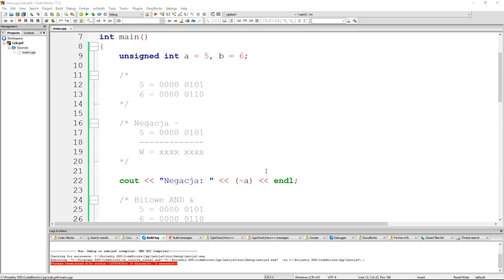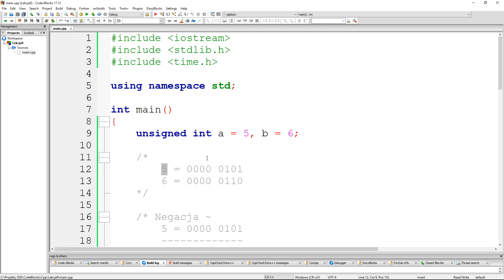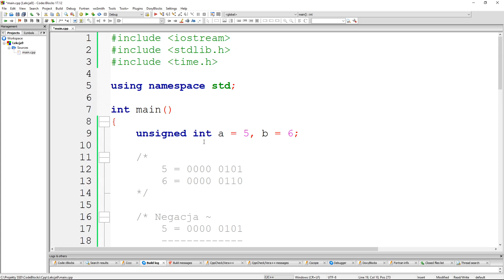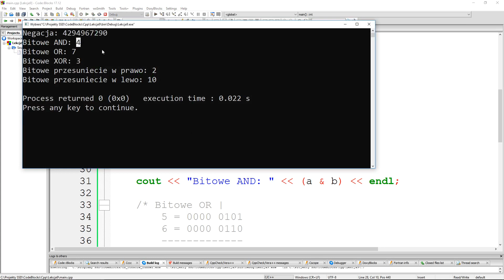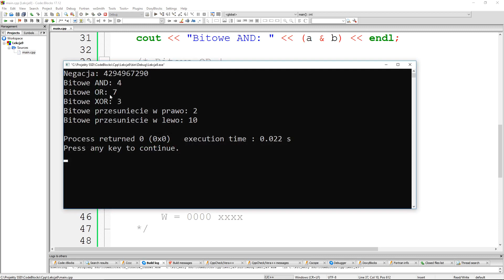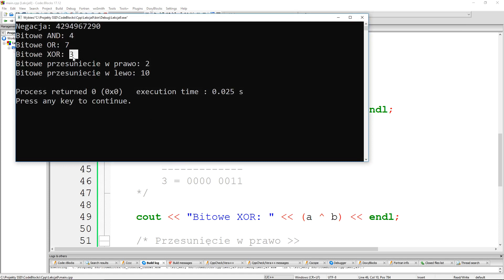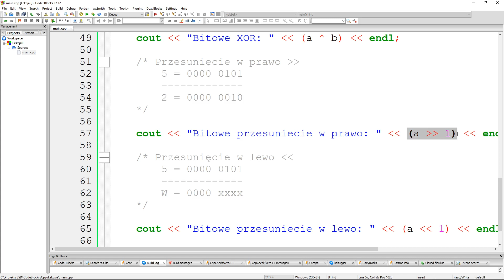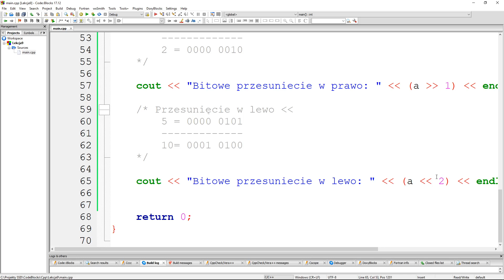10. Kurs C++ dla początkujących - Operatory bitowe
- Polecane kursy Online:
1. Kurs C++ od zera do bohatera
2. Kurs C++ aplikacje w Visual Studio
3. Kurs C++ aplikacje bazodanowe